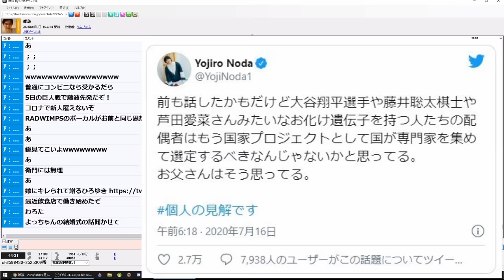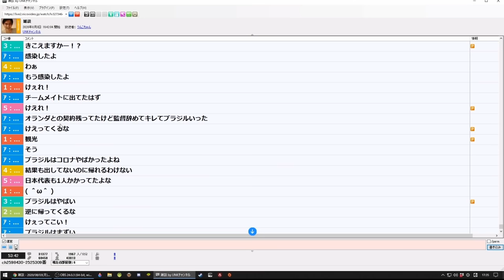RADWIMPSのボーカルが炎上してる話【2020/08/03】